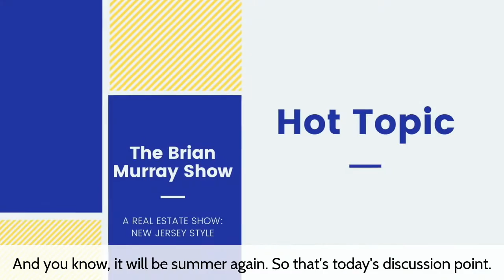The Brian Murray Show: Episode 35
Memorial Day Special!